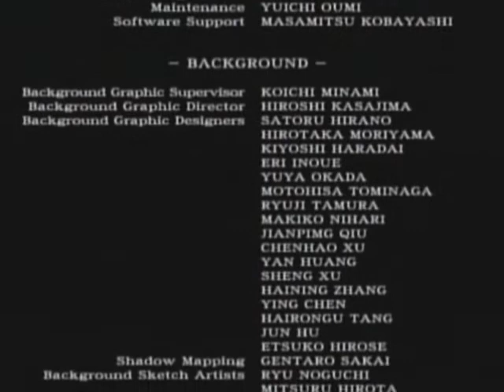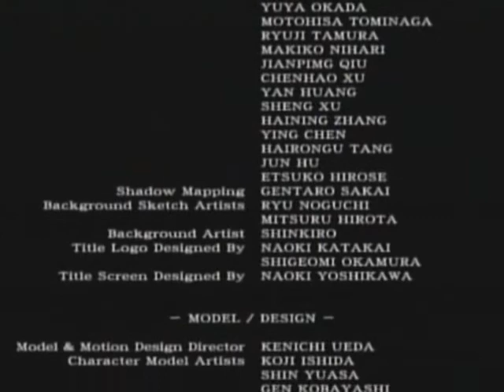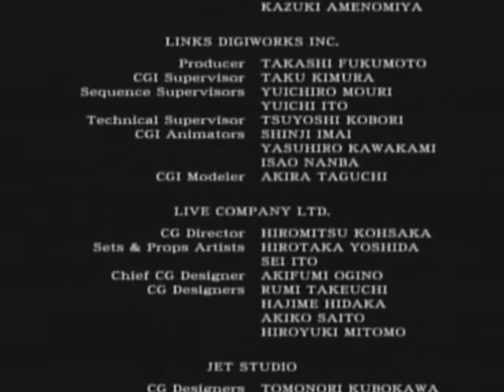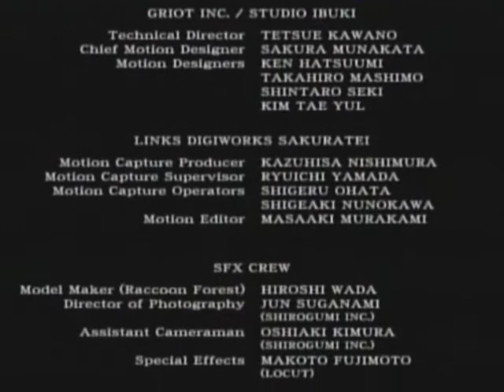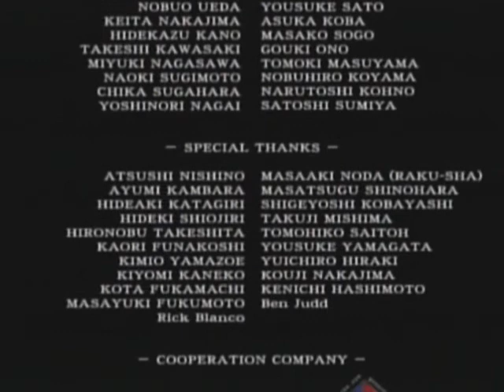Resident Evil: Zero (#24) -- Final Fight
And now the conclusion to Resident Evil 0.  Hope you all enjoyed the playthrough.